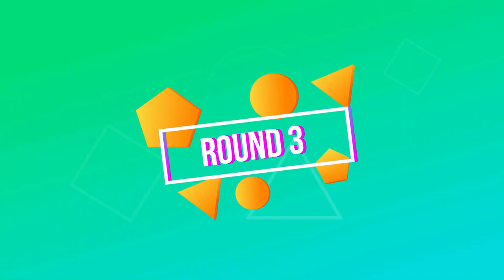ROCKET LEAGUE FT Noobs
Hi guys welcome back today we are playing rocket league it's a fun game had a lot of fun playing with friends.

Two of my friend have youtube channels I would appreciate if go check them out to mind spending some time there for there amazing contene be sure to slap the subscribe button thank you

PC specs:
processor: i7 8th gen @2.20ghz
RAM: 16gb
GPU: Nvidia Geforce 1050ti gtx
screen refresh rate :60hz
response time:7ms
Model : acer predator helios 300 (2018)

Here is my discord link if you want to join and be in my videos your most welcome I would love to have you